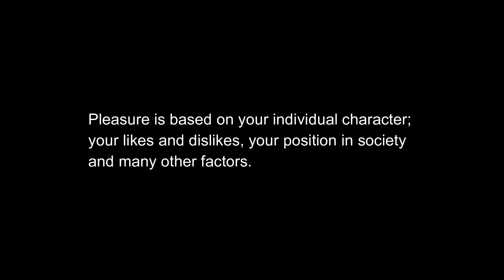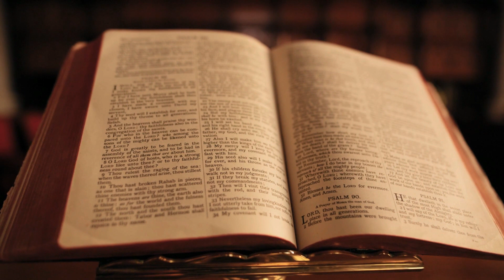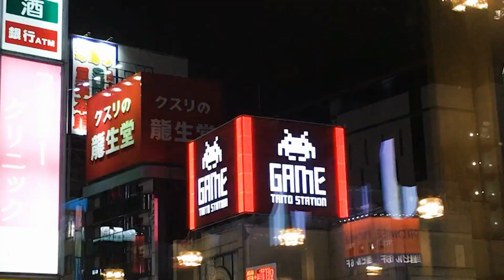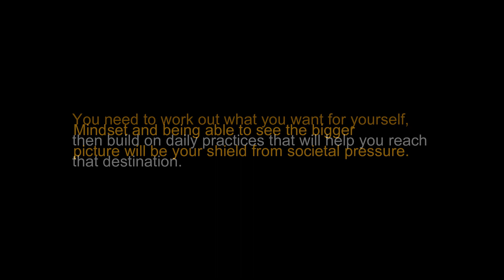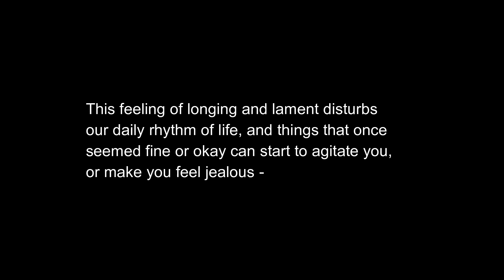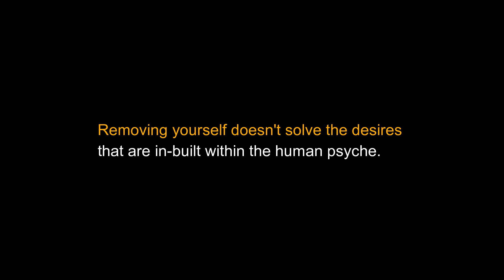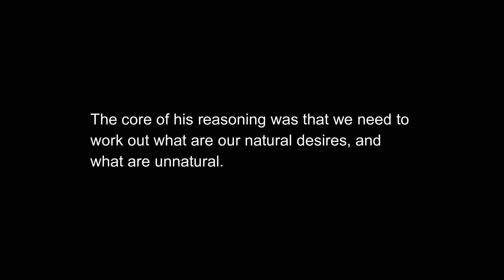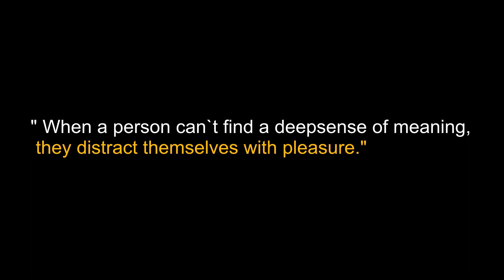We Don’t Want Pleasure; We Just Want the Pain to End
What is pleasure? The dictionary defines the word as a feeling of happy satisfaction and enjoyment., an event or activity from which one derives enjoyment, sensual gratification and lastly enjoyment and entertainment, as opposed to necessity. Pleasure is based on your individual character; your likes and dislikes, your position in society and many other factors. In our consumerist society we often think that happiness comes from the pleasures we take such as shopping, enhancing our bodies with make up and piercings or tattoos... things that you can buy to make yourself feel good. But there is a difference between pleasure and happiness.

Happiness comes from a place of being satisfied in all aspects of your life, feeling balanced and clear-headed for a long period of time, being in tune with nature and helping others. Unfortunately the complexities of life often get in the way of true happiness, and so we must work around them.
This leads us to seek out pleasure to try and regain some of those nice feelings that we should be receiving from general happiness. The issue is, the reward you get from pleasure is often erratic because it is such a personal metric to measure things against. You can't say that eating your favourite meal or watching your favourite movie will always improve your feeling of happiness by a set amount.

In this video we are going to explore different themes surrounding pleasure, satisfaction and happiness.